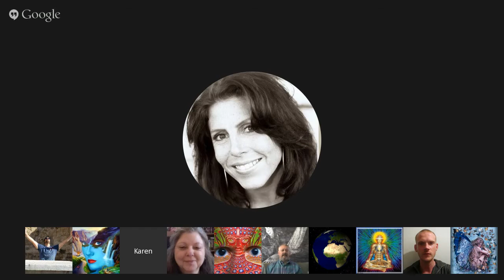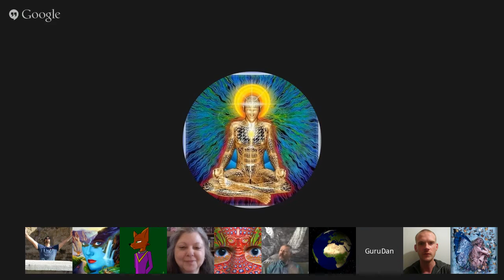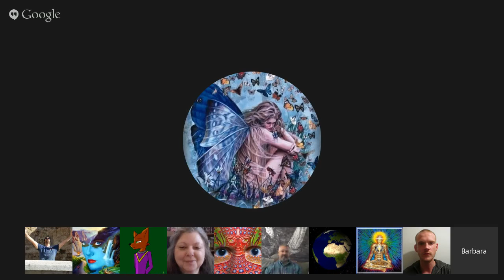Channeling ꞉꞉ Jesus (Yeshua) ״On Negativity and Positivity״. Channeled Message. Aug 1, 2015